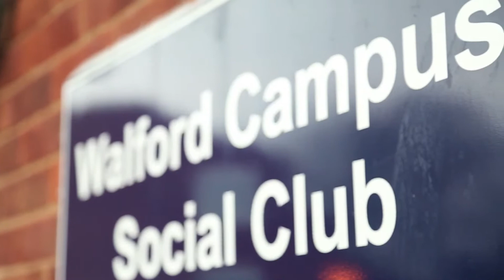Living at Walford Campus, North Shropshire College